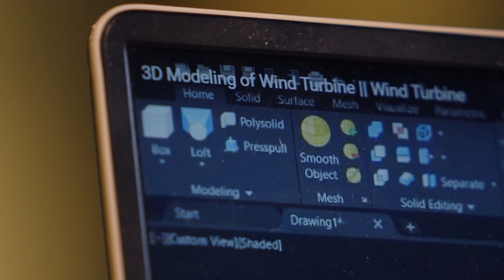Meet Saudi Mechanical Engineering student, Ashraf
"I'm really happy to be here at Flinders, since I arrived here they just welcome me. I went to the international office and they really helped me out, I got support from my coordinators and my TA staff and my classmates. The people here are so friendly, if I ask for any help they will help me right away" says mechanical engineering student, Ashraf Ali A Alrashdi from Saudi Arabia.